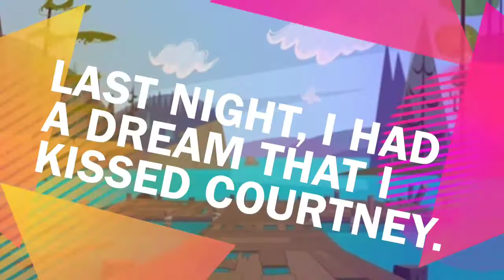I think I'm going crazy...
So am I just a weirdo?